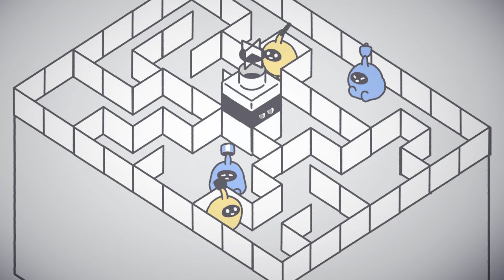Arts Council Tokyo Promotional Animation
"Zoning Tokyo"
Director: error403 & Takashi Ohashi
Character Designer / Animator: error403
Compositor: Takashi Ohashi